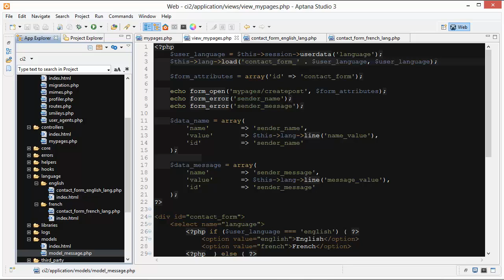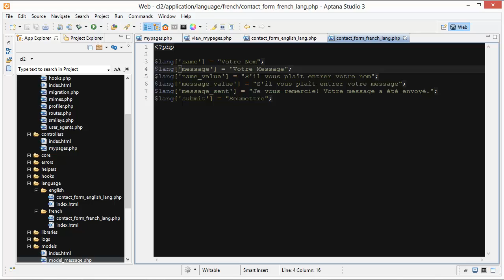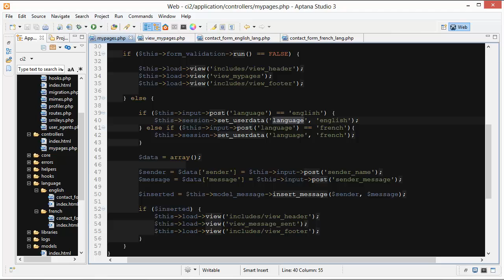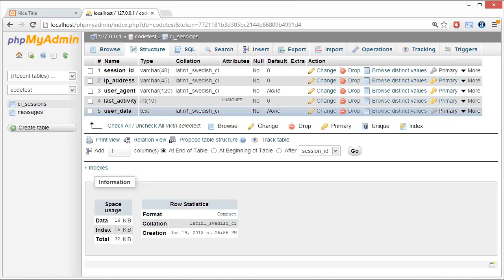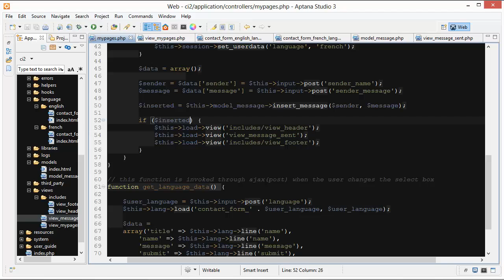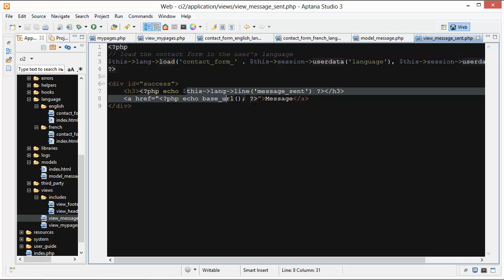CodeIgniter Tutorial 16 - Language Class (part 3 of 4)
Doing validation on the data submitted and storing it into the database.